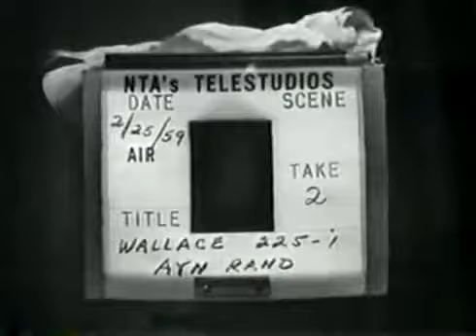Ayn Rand First Interview 1959 (Full)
Ayn Rand born Alisa Zinov'yevna Rosenbaum; February 2 [O.S. January 20] 1905 -- March 6, 1982) was a Russian-American novelist, philosopher, playwright, and screenwriter. She is known for her two best-selling novels, The Fountainhead and Atlas Shrugged, and for developing a philosophical system she called Objectivism. Born and educated in Russia, Rand moved to the United States in 1926. She worked as a screenwriter in Hollywood and had a play produced on Broadway in 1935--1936. After two early novels that were initially less successful, she achieved fame with her 1943 novel The Fountainhead.

In 1957, she published her best-known work, the novel Atlas Shrugged. Afterward she turned to nonfiction to promote her philosophy, publishing her own magazines and releasing several collections of essays until her death in 1982. Rand advocated reason as the only means of acquiring knowledge and rejected faith and religion. She supported rational and ethical egoism, and rejected ethical altruism. In politics, she condemned the initiation of force as immoral and opposed collectivism and statism as well as anarchism, instead supporting a minarchist limited government and laissez-faire capitalism, which she believed was the only social system that protected individual rights. In art, Rand promoted romantic realism. She was sharply critical of most philosophers and philosophical traditions known to her, except for some Aristotelians and classical liberals.

Rand's fiction was poorly received by many literary critics, and academia generally ignored or rejected her philosophy. The Objectivist movement attempts to spread her ideas, both to the public and in academic settings. She has been a significant influence among libertarians and American conservatives.